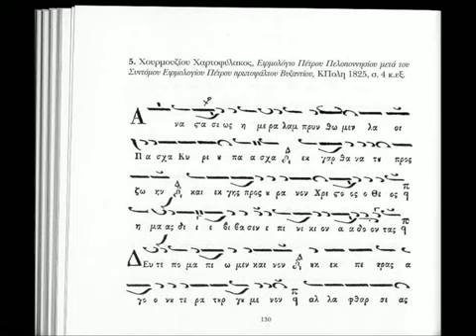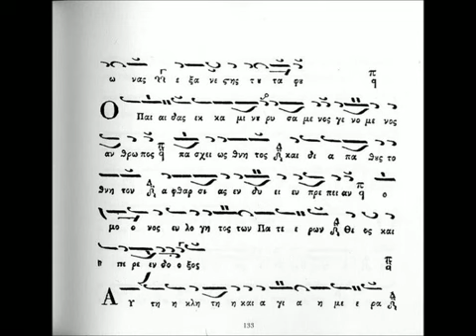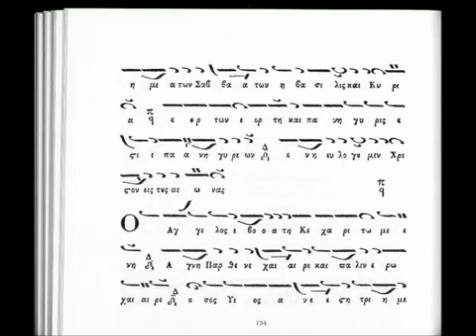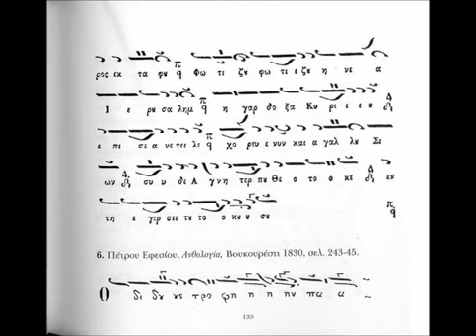Αναστάσεως ημέρα/Catavasiile Învierii M. Tsamkiranis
Catavasiile Învierii (syntomon) de Petru Peloponisiul (†1777), ehul I. Interpretează protopsaltul Mateos Tsamkiranis (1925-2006).